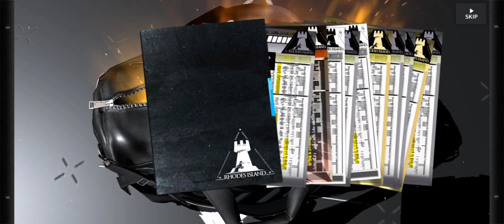[Arknights CN] Sharpened by Flame banner (Kirin X Yato/Rathalos S Noir Corne)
100+ pulls went really really well.
Pot4 means -2 seconds redeployment which is pretty good for executors.

It was just pure luck.

Special thanks to Moonlight for making my thumbnail and editing the video.